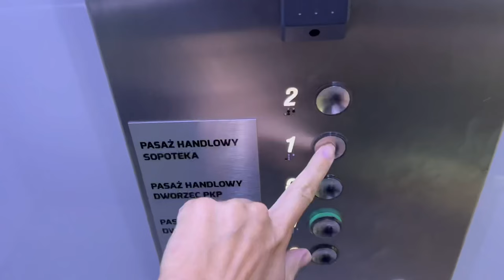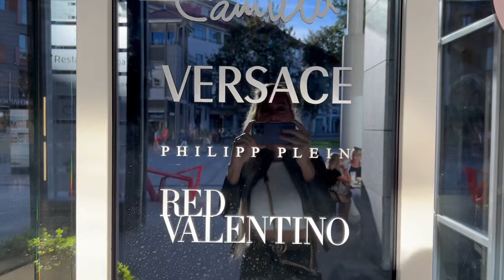SOPOT Vlog Train Station Eiffel Tower & Trendy Outfit of Today